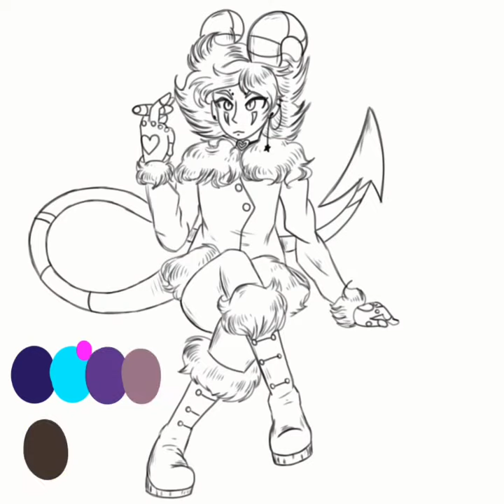Henry the Demon (Speedpaint) Design based off of Helluva Boss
I meant to post this before, forgot, so here is a bonus post